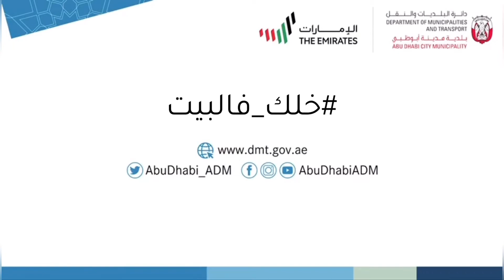نظمت بلدية مدينة أبوظبي مبادرة يوم الأرض عن بعد